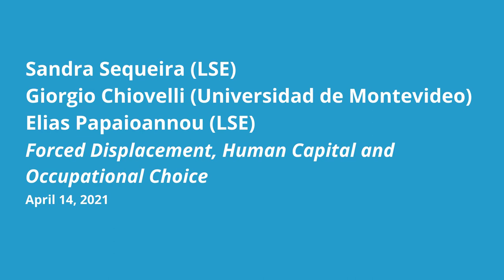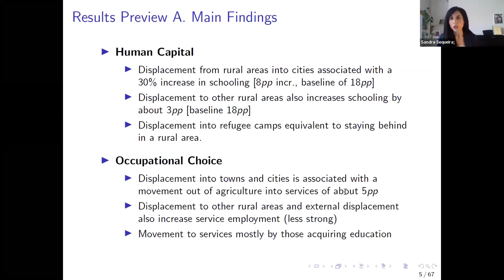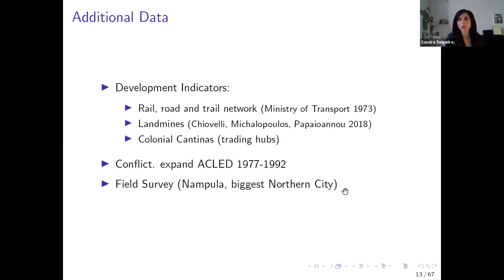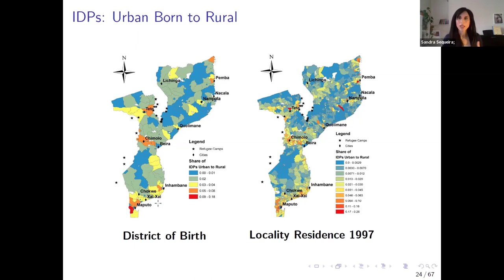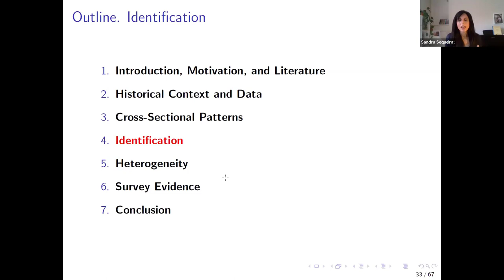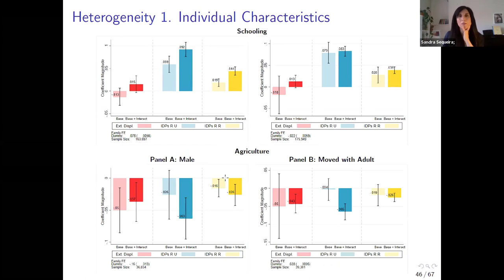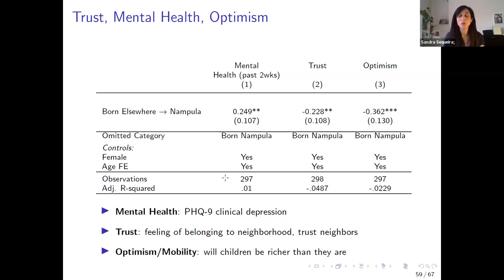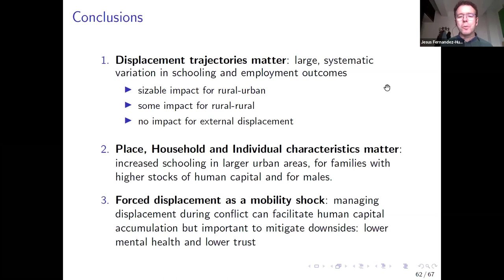Forced Displacement, Human Capital and Occupational Choice by Sandra Sequeira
Forced Displacement, Human Capital and Occupational Choice
Sandra Sequeira (LSE), Giorgio Chiovelli (Universidad de Montevideo), Elias Papaioannou (LSE) and Stelios Michalopolous (Brown University).

Intro: 00:10 Jesús Fernández-Huertas Moraga (UC3M)
Presentation: 01:15 Sandra Sequeira (LSE)
Q&A: 49:34 Moderator: Jesús Fernández-Huertas Moraga (UC3M)

Abstract
This paper examines the impact of conflict-driven displacement on investments in human capital and occupational choice, looking at the Mozambican civil war (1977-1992). We analyse all the different displacement trajectories that occurred between cities, rural areas and refugee camps in neighboring countries. Exploiting the universe of the first post-war census in 1997, we overcome selection concerns by comparing the displacement experience of siblings and twins separated during the war. Children displaced into urban areas were more likely to invest in education and later experience a shift towards occupations outside of agriculture, even when they returned to the countryside once the war was over. Displacement to neighboring countries, mostly to refugee camps or informal settlements, yields no discernible differences in education and occupational specialization. We then explore heterogeneity to shed light on the channels. Children whose parents and grandparents are literate invest more in education when moving to a new environment. Educational investments and occupational shifts are also more substantial for those internally displaced to areas with higher levels of human capital and population density. Finally, we implement a survey in Mozambique's largest Northern city that aims to uncover the long-run impact of forced displacement and explore aspects not covered in the census. 28 years after the end of the civil war, individuals displaced into the city have significantly higher education than their siblings who remained elsewhere. Moreover, they seem to have integrated socially into urban areas, having comparable views and attitudes to non-mover city-dwellers. However, those who were internally displaced have lower mental health levels, inter-community trust, and are less optimistic than their cohort of urban dwellers. These findings underscore how forced displacement can act as a mobility shock that breaks links with subsistence agriculture, increasing human capital accumulation and encouraging occupational shifts. However, it may come at the cost of decreased mental health and trust.